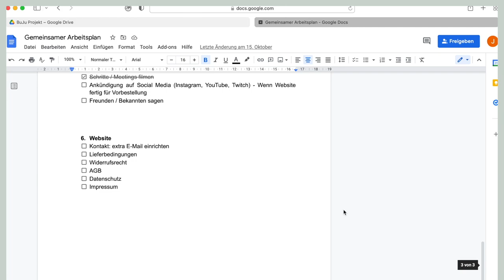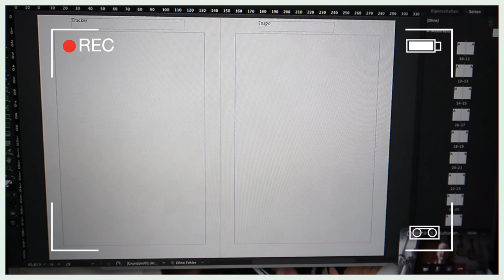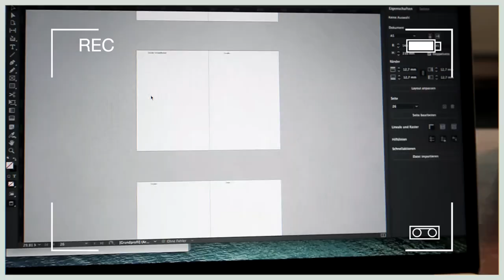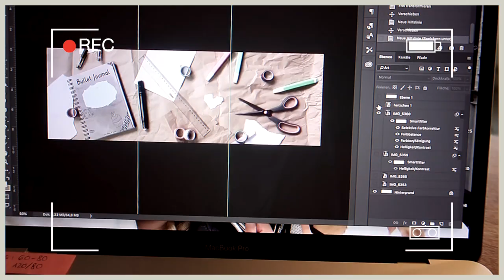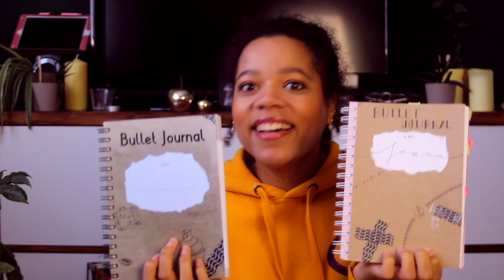EIN HERZENSPROJEKT - unser eigenes Bullet Journal ❤️ ▹ Juani ❁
OH MEIN GOTT, es ist soweit!!!
Mara und ich haben 2 Jahre lang an unserem eigenen Bullet Journal gearbeitet und es ist so ein unglaublich befreiendes Gefühl 😃
Endlich dieses Buch in den Händen zu halten und diese fertige Website zu sehen 😍

Ab Minute 9:20 wird der Inhalt des BuJo´s gezeigt.

Mikrofon - Trust Gaming GXT
Schnittprogramm - Adobe Premiere & Final Cut Pro

Deine Juani ❤